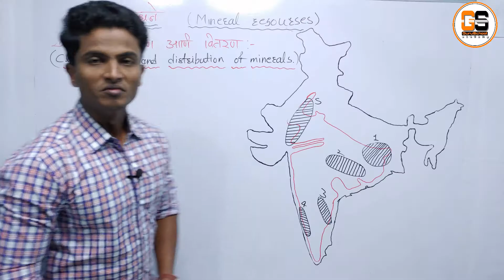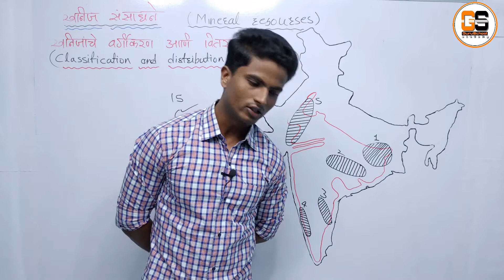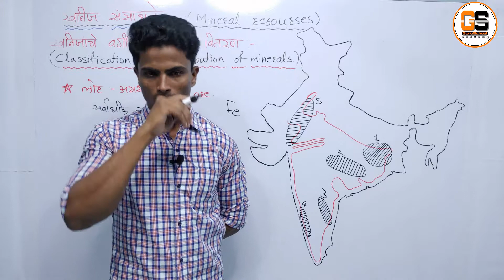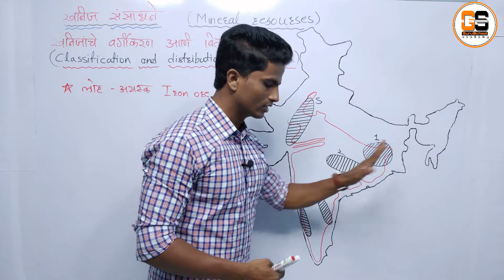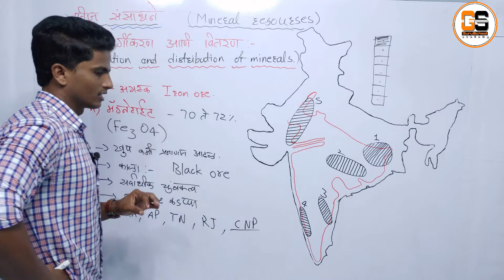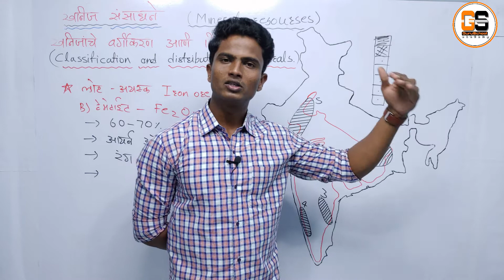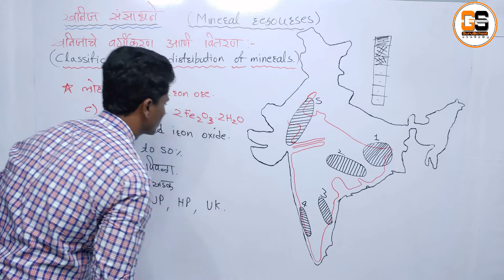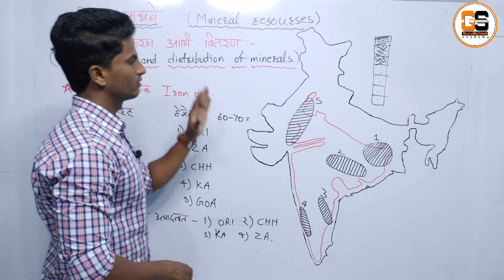भारताचा भूगोल | खनिज संपत्ती | लोह अयस्क part-3 CHAPTER-46 | indian geography| UPSC | MPSC | marathi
In this session , Avinash D. Gurav will be covering complete indian geography through maps.
Included topics :-

नमस्कार विध्यार्थी मित्रांनो, या व्हिडिओ सीरिज मध्ये , मि अविनाश द. गुरव संपुर्ण  भारतीय भूगोल नकाशा च्या मदतीने  पूर्ण करणार आहे.

समाविष्ट घटक:-
१)प्राकृतिक भारताचा भूगोल
   उत्तरेकडील पर्वतीय प्रदेश
   उत्तर भारतीय मैदानी प्रदेश
   भारतीय पठारी प्रदेश
   द्वीपकल्पीय पर्वत रान्ग
   किनारी मैदानी प्रदेश
   भारतीय बेटे

२)भारत हवामान
   इशान्य मौसमी वाऱ्यान्चा ऋतू(हिवाळा)
   उष्ण कोरड्या हवेचा ऋतू (उन्हाळा)
   पावसाळा
   भारतातील  पर्जण्याची वैशिष्ट्य
   भारताचे हवामान प्रदेश
   भारतातील पूर प्रदेश
   आवर्षण

३)भारत नदिप्रनालि
   हिमालयात उगम पावणाऱ्या नद्या
   गंगा
   सिंधू
   ब्रम्हपुत्रा
   दक्षिण भारतातील नद्या
   नर्मदा , तापी , महानदी , गोदावरी ,
कृष्णा , कावेरी, इतर.

४)भारतातील मृदा
   मृदेचे प्रकार
   जमिनीची धूप आणि संवर्धन

५)भारतीय वने
   वनांचे प्रकार
   नैसर्गिक वनस्पती
   गवताळ प्रदेश
   वनांचे पर्यावरणीय महत्व
   वन संरक्षण
   सामाजिक वनीकरण
६)लोकसंख्या व समाजरचना
   भारताची लोकसंख्या
   साक्षरता
   धार्मिक विविधता
   भाषिक विविधता
   अनुसूचित जाती जमाती
   जनगणना २०११

७)भारतीय राज्जे व केंद्र शासित प्रदेश

८)खनिजसम्पत्ति
   लोहखनिज, मॅगनीज, बॉक्साईट, अभ्रक,
   दगडी कोळसा, खनिज तेल, नैसर्गिक वायू,
   तांबे, सोने, चांदी, जस्त आणि शिसे,
   क्रोमाइट, पायराइट,चुनखडक, 'डोलामाइट
इतर.

९)उद्योग धंदे

१०)भारतीय जलसिंचन
      जलसिंचन प्रकार
      जलसिंचन पद्धती
      बहुउद्देशीय प्रकल्प
      विवादास्पद प्रकल्प
      औष्णिक विदयुत प्रकल्प
      अणु विद्दुत् प्रकल्प

११)ऊर्जा संसाधने

१२)भारतीय कृषी

१३)वाहतुक व दळणवळण

१४)पर्यटन

I request the students to watch the entire session for better understanding as this session would be extremely helpful for your UPSC, MPSC, PSI, STI, ASO, and all govt. exams preperration.
                                                                                                         Avinash D. Gurav